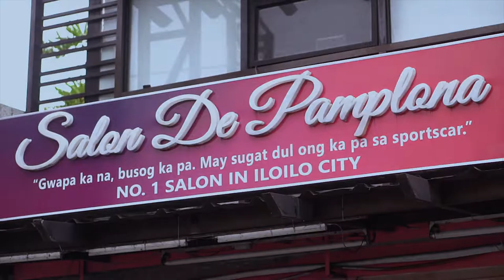ACTUAL RESCUE OF THE RORO VESSEL SEA FIRE HAPPENED IN REAL, QUEZON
We welcome you here at Iloilo News Online!